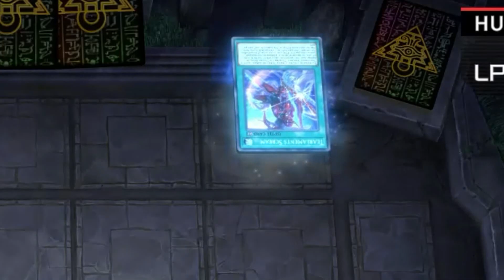THE BATTLE OF MAXX C!